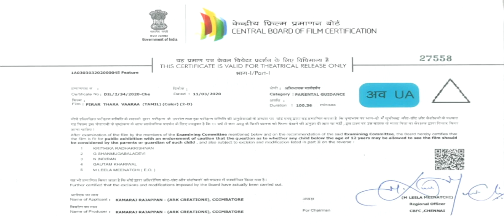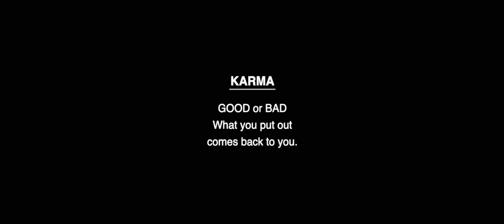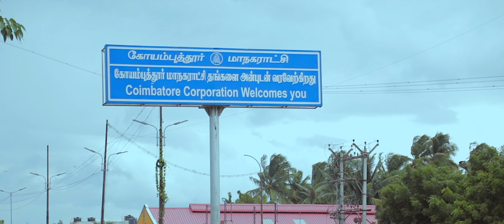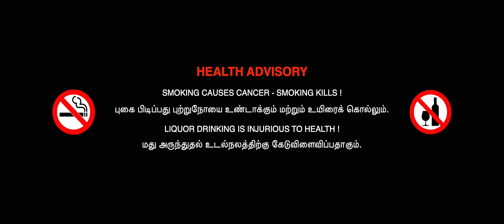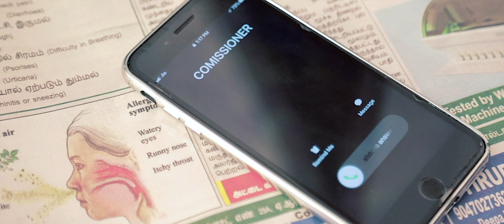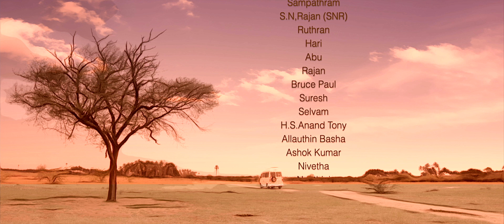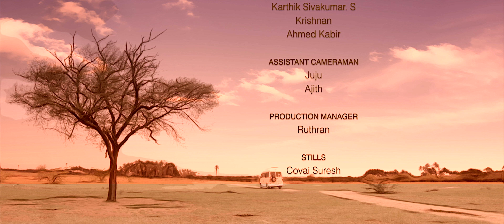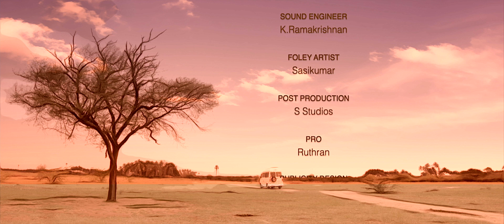பிறர் தர வாரா Pirar Thara Vaaraa Full Movie Tamil | Kamaraj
“ARK Creations” A.R.Kamaraj presents PIRARTHARAVAARAA.

Cast: A.R.Kamaraj, Sampathram, Ruthran, Hari, Abu, Rajan, Bruce, Raja Vijay, Nivetha, Logashree, Tony Singh, S.N.Rajan, A.Basha, Ashok Kumar, Karthi.

Crew:
Produced and Directed by A.R.Kamaraj

Editor & DI: Hariprasad Arivunidhi